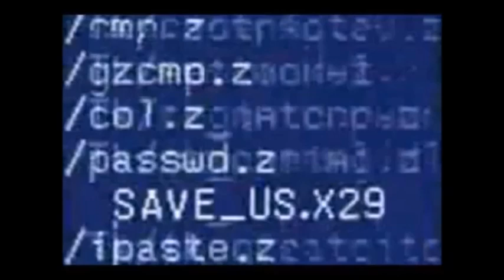Canned Heat - Holland Boogie Under The Dutch Skies 1970-74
Recorded 10th September 1970 (VPRO Piknik) - Kasteel Groeneveld, Baarn.